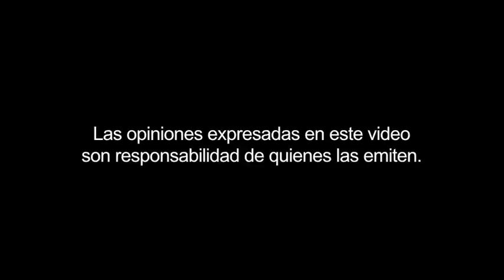Conferencia Mitos y realidades: La Guerra de los Pasteles a 180 años de distancia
Por: Fabiola García Rubio